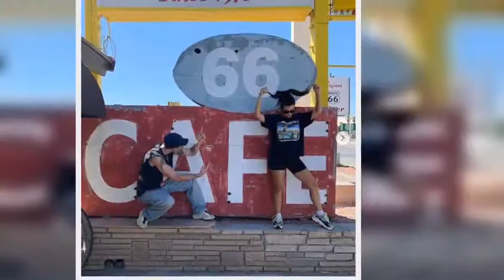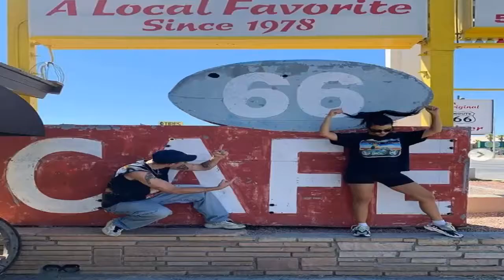Kourtney Kardashian and Scott Disick enjoy Idaho road trip together with their kids as the pair cont